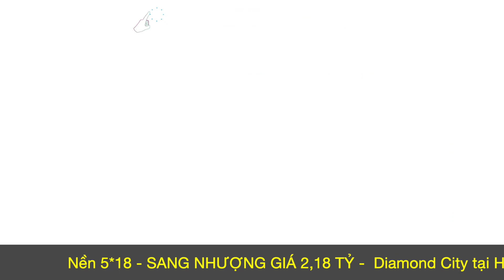Tiểu Sử Tướng VNCH Nguyễn Ngọc Lễ | Tướng bộ binh chế độ vnch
Ông sinh năm 1918, trong một gia đình trung lưu tại Duy Xuyên, Quảng Nam, miền Trung Việt Nam. Năm 1936, ông tốt nghiệp Trung học Đệ nhất cấp chương trình Pháp với văn bằng Thành Chung

THAM GIA HỘI VIÊN ĐỂ HƯỞNG ĐẶC QUYỀN KHI YOUTUBE ÁP DỤNG THU TIỀN NGƯỜI XEM VIDEO
Hotline (Zalo): + 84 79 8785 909 - Real Estate